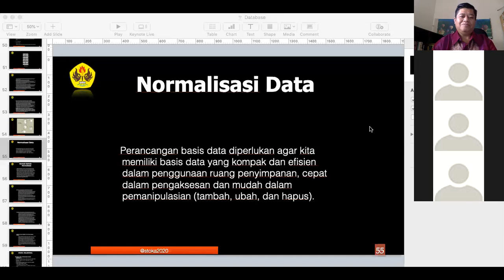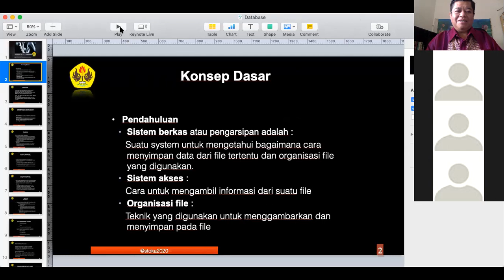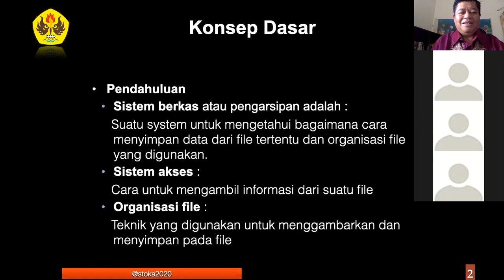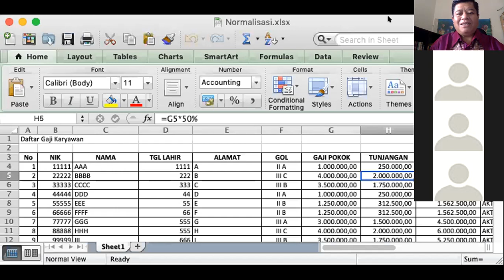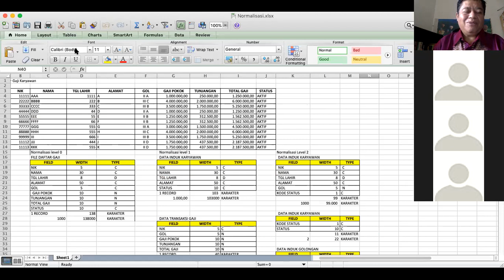zoom Rekaman Modul Database SIM Astoka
Database dan Sistem Database menjadi komponen utama dalam kehidupan masyarakat modern saat ini.
Berbagai aktivitas manusia secara tidak langsung berhubungan dengan database (ex. bank, reservasi, perpustakaan, supermarket, dll)